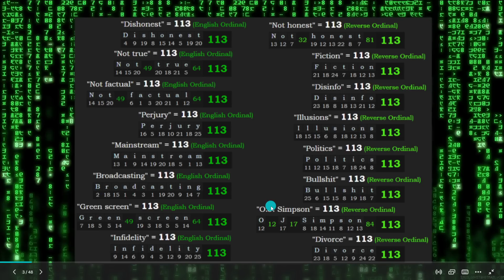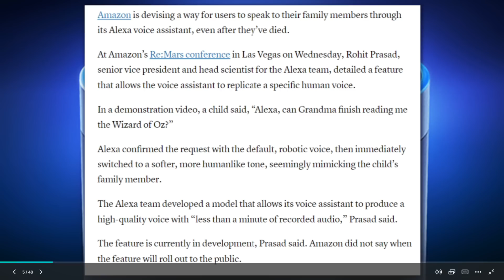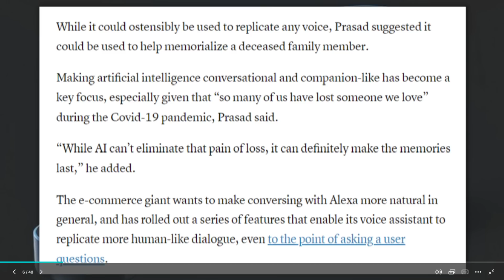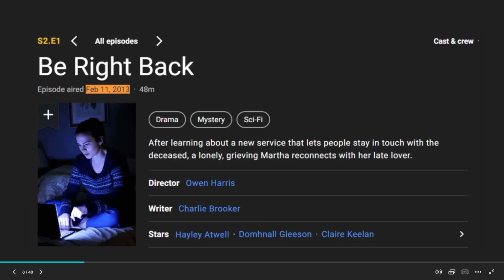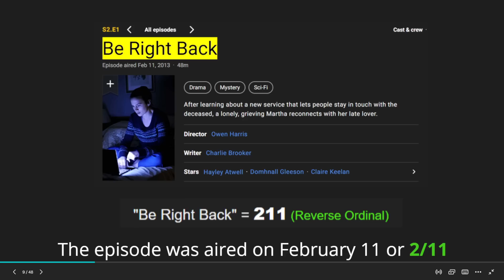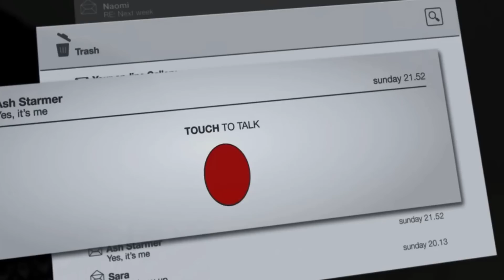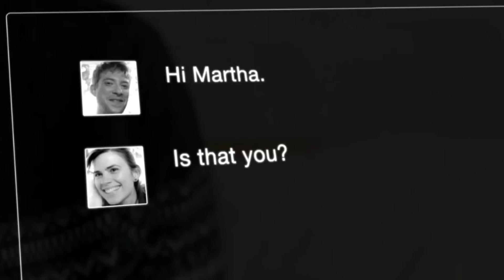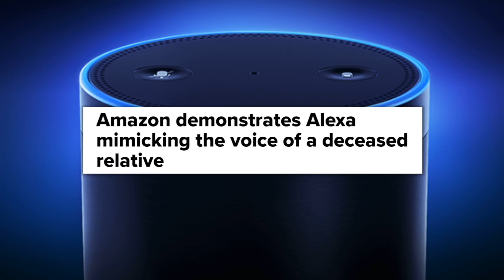Amazon Alexa Proves That We Live In The TV Show 'BLACK MIRROR'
black mirror 2x1 reaction